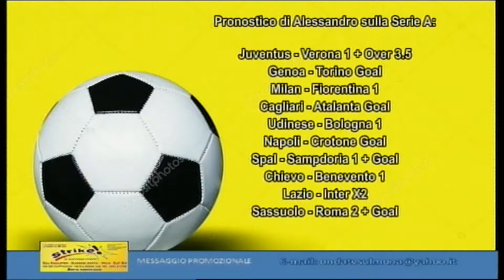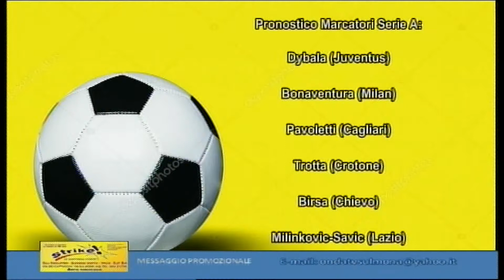10h ONDA STRIKE 17052018